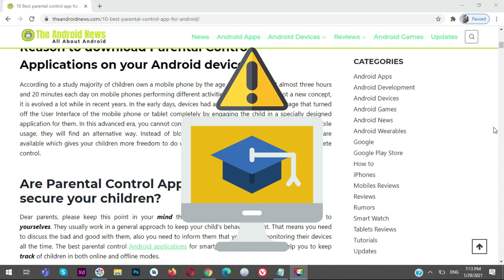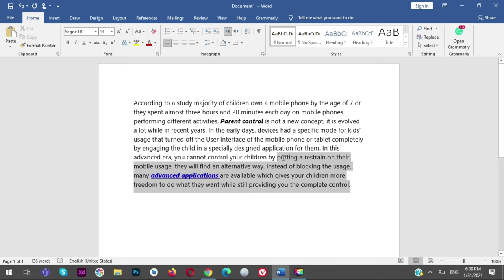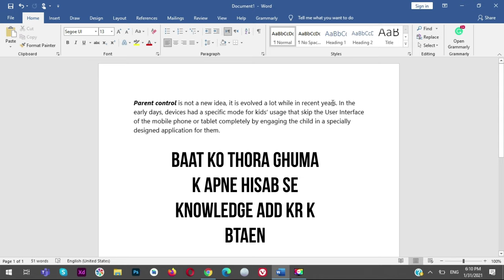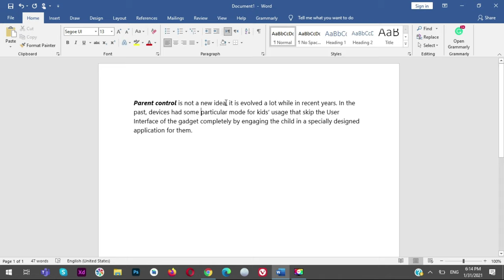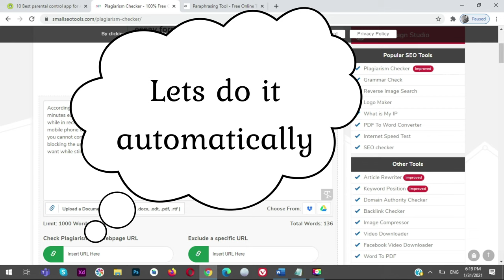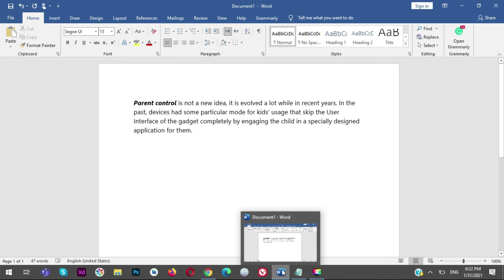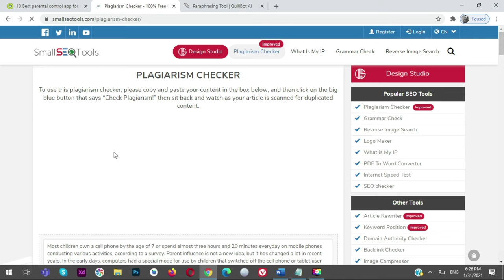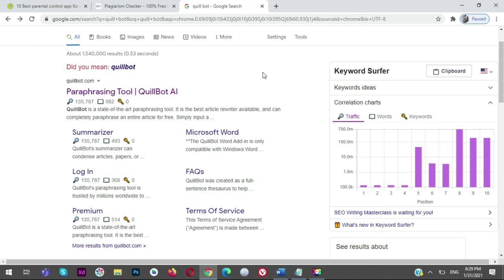How to remove Plagiarism from Article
Plagiarism removal is a hot topic nowadays. This video "How to remove plagiarism from the article: contains a 100% efficient, ethical, and easy way to remove plagiarism from any blogs, documents, and articles. This video contains.
1-Manual way of plagiarism removal.
2-Auto way of plagiarism removal(tools).
3-How to check plagiarism online free.
4-How to avoid plagiarism.
5-How to rephrase article auto.
You are a Student or Content writer who wants to earn some money from side work?? Watch these videos.

I am Abdullah Saleem. A Researcher, Teacher, and Developer of Android and Web.